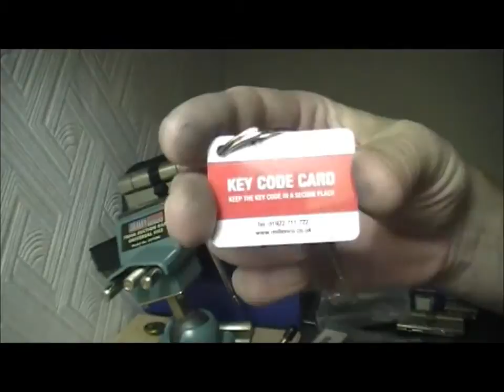MILLENCO MAGNUM HIGH SECURITY EURO CYLINDER spp